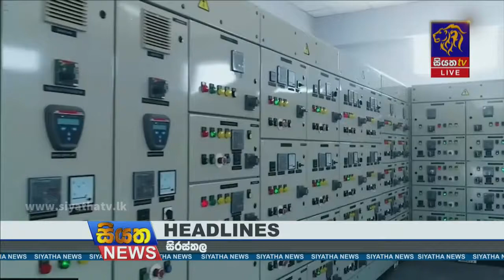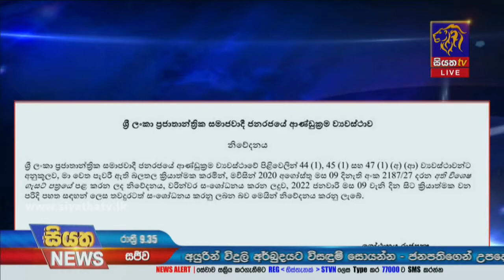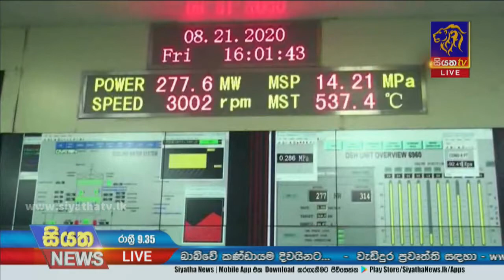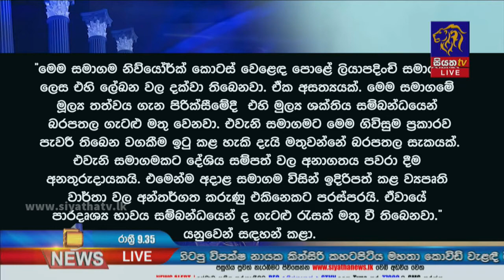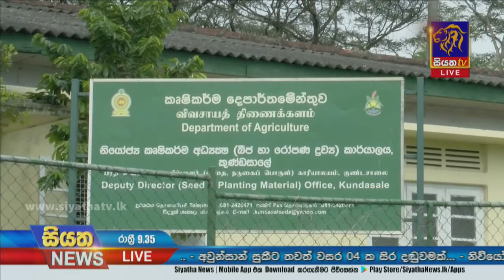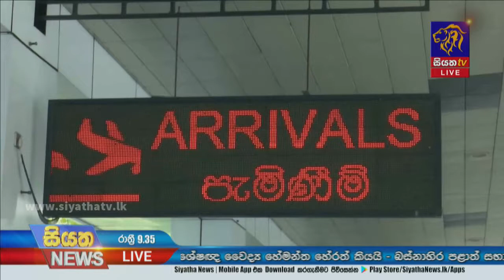Siyatha News | 09.35 PM | 10 - 01 - 2022